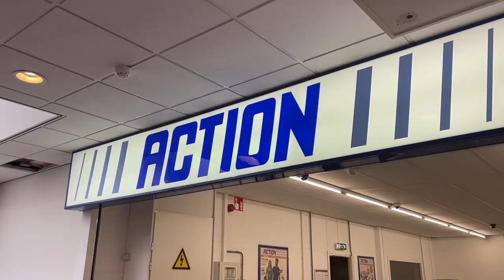15 artikelen ONDER 3 EURO shoppen bij Action 🛍 💸| Esmee Geel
Esmee shopt 15 artikelen onder 3 euro! 🙀 Wat is jouw favoriete Action artikel onder 3 euro? Benieuwd naar meer artikelen voor de allerlaagste prijs?

Action Shoplog
Action Unboxing
Action DIY

Veel kijkplezier!